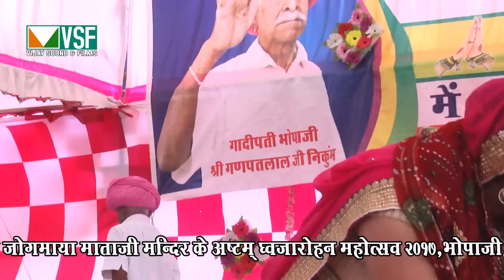Shiv vivah bhajan,Aasha vaishnav 2020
Pacholnadi mata Ji mandir,vijaysound Sojat city